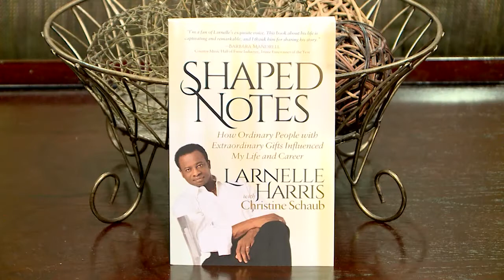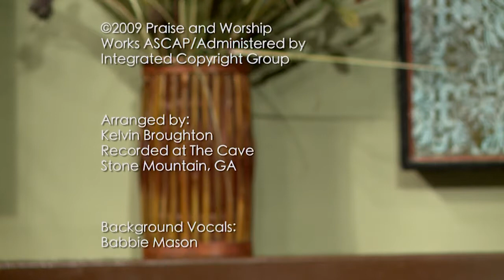Babbie's House Ep. 1099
Babbie Mason with singing guest Larnelle Harris